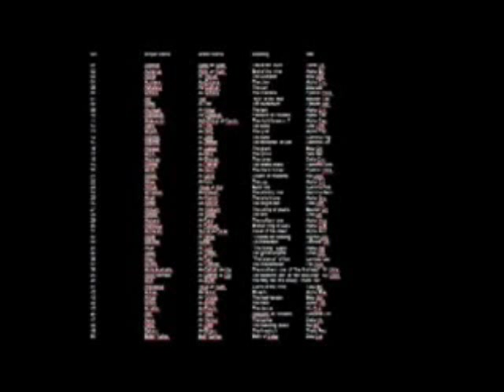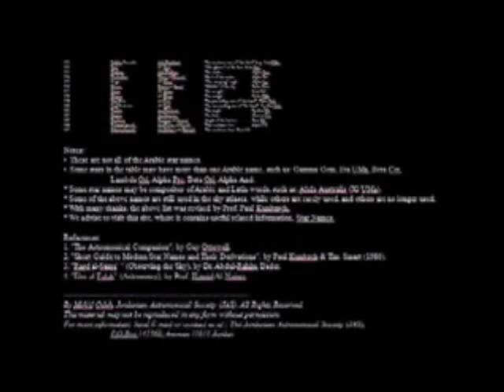Neil DeGrasse Tyson stars have arabic names